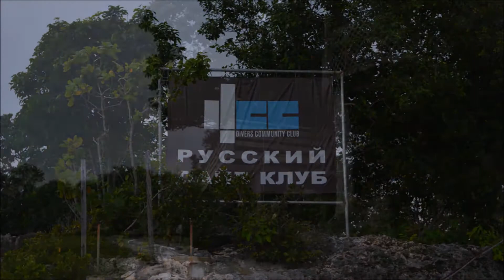2 Pickup Truck, 4 Island, 800kms+ and a wedding - ep2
2 Pickup Truck, 4 Island, 800kms+ and a wedding - ep2